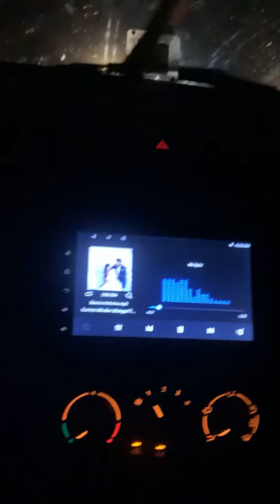Anniversary celebration in my style